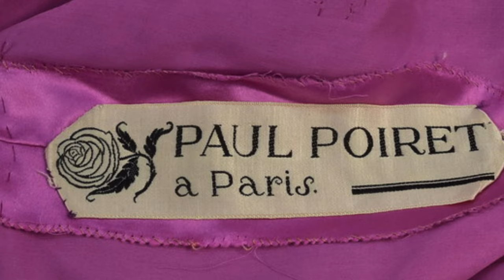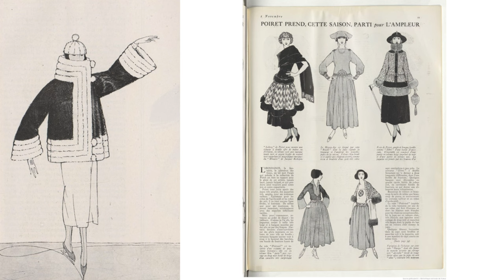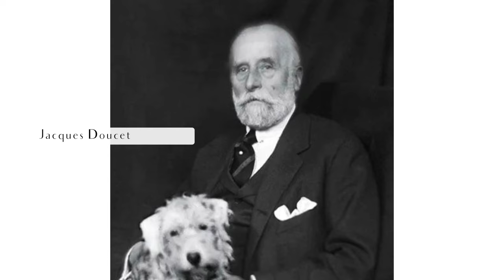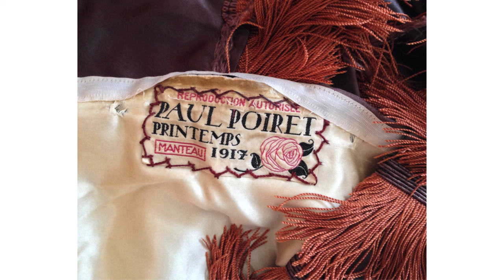Why Paul Poiret’s Fashion Reign Was So Epic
Paul Poiret was the party boy of Paris who is the unsung hero of 20th century fashion.
Poiret dressed Paris' finest before World War I, but as the years went on, his inability to adapt to '20s modernity led to the collapse of his company.

PARIS, France - In one of those hyperbolic moments that delighted all who knew her, Diana Vreeland once claimed that Chanel "invented the twentieth century for women." The statement has a stirring ring but it is not true. It was Paul Poiret who created clothes that pointed to the future: a future all couturiers, including Chanel, tapped into in the twenties and thirties, a time when, ironically, Poiret, the great inventor and beacon of modernity, was out in the cold. Never able to reinvent himself, he remained there until his death as a neglected and forgotten pauper.
Like Charles Worth, for whom he briefly worked, Poiret was a turn-of-the-century archetype of the grand couturier as dictator, a job both men seemed to enjoy as much as, if not more, than dressing women. Together, they set the tone for the role of the "great designer" still with us today. The tantrums, the refusal to accept legitimate criticism, the need for adulation: these and many other characteristics of the great designer sprang from the attitudes of these two extraordinary men who could understand and interpret the moods and needs of the women of their time more fully than most present day designers do, because they worked on a small scale where every client was known - and so were her dress attitudes and lifestyle.

Paul Poiret, once described by Jean Cocteau as looking "like a huge chestnut," had the figure and mental attitude of a worker but his personality was more complex. He was heterosexual and he moved in the social circles of the women he dressed, including his wife, whom he used as a model. She attended grand social occasions in Poiret's most striking creations with the intention of attracting the attention of fellow guests who would, in considerable numbers, beat a path to her husband's maison de couture, determined to be a member of the coterie of smart women dressed by him, regardless of his very high prices.
The fashionable world of Paris in the early years of the twentieth century, when Poiret's powers reached their zenith, is not easy for modern minds to understand. Inside the closed, upper class society of pre-World War I Paris, breeding and "class" are what opened the gilded doors of high society, along with a certain social notoriety.

Actresses, dancers and even music hall performers, if they were in a liaison with a man rich and powerful enough to silence all but whispered criticism, were admitted by many couturiers, albeit on sufferance. Paul Poiret, with his eye for publicity, welcomed them - even the courtesans.
This world of display became Poiret's playground, although it was not one into which he was born. His father owned a small textile business and the family was comfortably bourgeois. Born in 1879, a true Parisian, there was little in Poiret's early years that might suggest the glittering career to come - a career not without its problems, largely caused by the personality and ego of the man himself. But not entirely.
Poiret was caught at one of the intersections of history where the signposts are not very helpful. His was a time when European culture was dominated by three geniuses: Poiret himself, Sergei Diaghilev and Marcel Duchamp. Add the Wiener Werkstatte and that was the cultural mix of the day, which moved not only fine art, but also design and applied art to a point where they could make the European statements that created the culture of the twenties for the rest of the world.
And Poiret was very much part of this, though briefly. He was barely a player in the post-war scene, a legend for all the wrong reasons - his extravagance, arrogance and irresponsibility, rather than for his contribution to fashion and style…